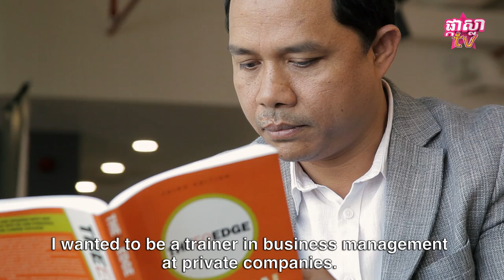ជំនាញប្រធានជាន់ខ្ពស់ផ្នែកបណ្តុះបណ្តាល បកស្រាយដោយ CHAM Bunthet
ប្រធានជាន់ខ្ពស់ផ្នែកបណ្តុះបណ្តាល ត្រូវធ្វើអ្វីខ្លះ ?
ហើយតួនាទីមួយនេះមានសម្ពាធដែរទេ? អាចរកចំណូលបានច្រើនទេ?
ចម្លើយមាននៅក្នុងវីដេអូមួយនេះ